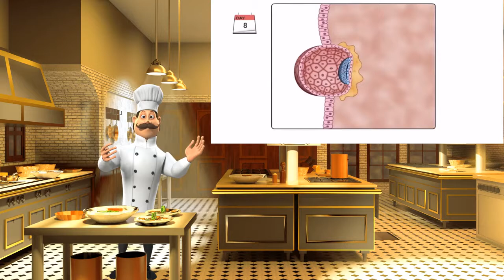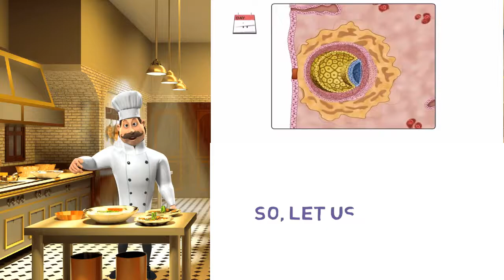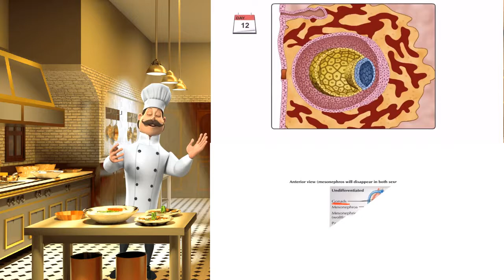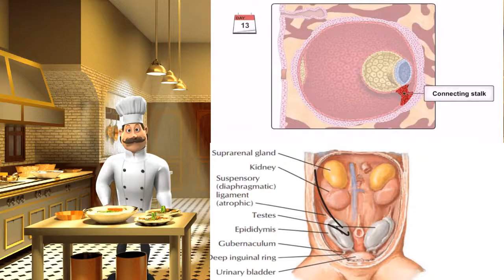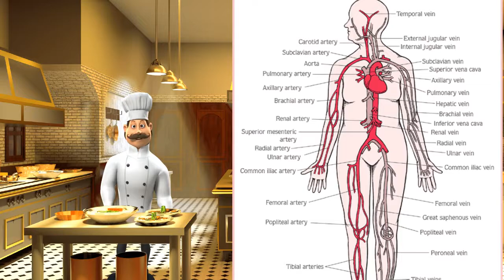BLOOD😍 VESSEL😍 IN QURAN 😎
BLOOD VESSEL QURAN